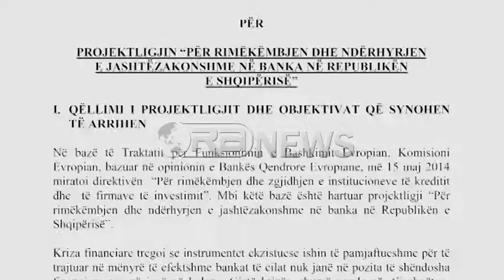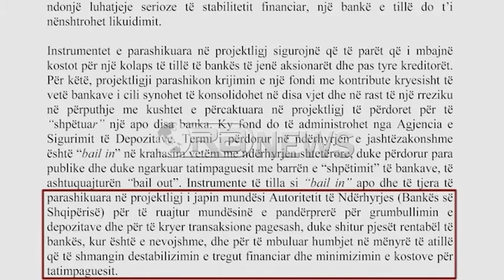Ora News - BSH ndërhyrje në raste falimentimi të Bankave e Nivelit të Dytë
Banka e Shqipërisë harton rregullat e reja për ndërhyrje të jashtëzakonshme për shpëtimin e depozitave në rastet e falimentimit të bankanve të nivelit të dytë. Për të shmangur krizat si ajo e skenareve greke në 2008, BSH përmes projekligjit të ri, kërkon të krijojë një fond shpëtimi.
Banka e Shqipërisë forcon pozitat e saj mbi bankat e nivelit të dytë. Ajo përmes një projekligji të depozituar në Kuvendin e Shqipërsië, qartëson rregullat e reja  të ndërhyrjes në situata famlimentimi të mundshëm të tyre. Krizat financiare si ajo e vitit 2008 që përfshiu kryesisht bankat greke, synohet të shmangen përmes projektligjit “Për rimëkëmbjen dhe ndërhyrjen e jashtëzakonshme në banka”. Ky ligj i jep mundësi BSH të marrë në kontroll situatën dhe të shpëtojë dëpozitat e qytetarëve në rastet kur rrezikohet stabiliteti financiar i ndonjë prej bankave të nivelit të dytë. Peshën kryesore për përballuar situatën ligji ia ngarkon së pari aksionerëve të bankës dhe pas tyre kreditorët.